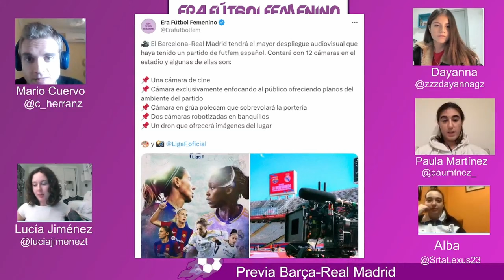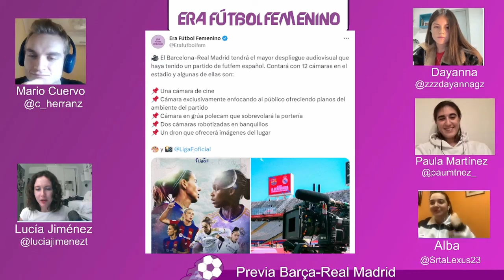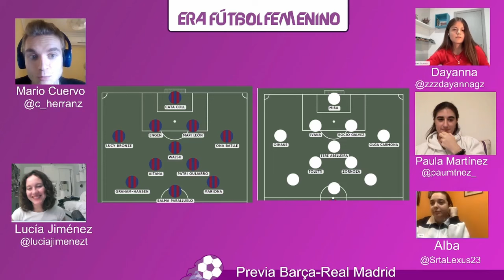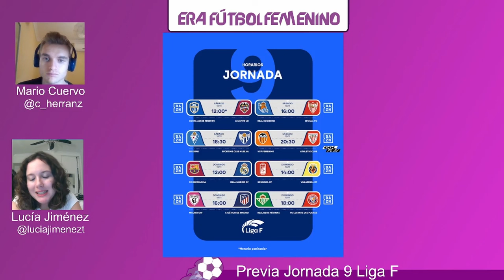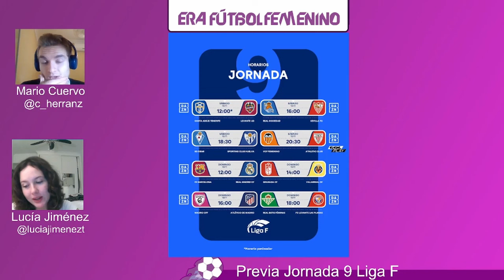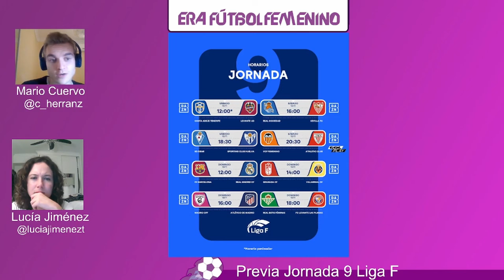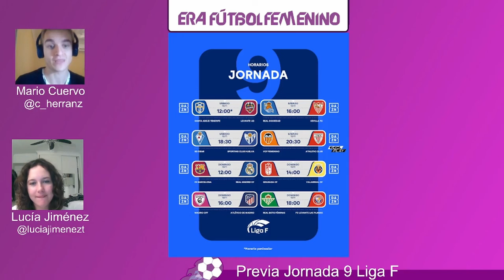🔎 PREVIA BARÇA-REAL MADRID | ONCES, PLANTEAMIENTOS, IDEA JUEGO | QUINIELA JORNADA 9 LIGA F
Regresamos con la PREVIA del nuevo Clásico, Barcelona-Real Madrid, partido correspondiente a la jornada 9 de la Liga F.
Contamos con las invitadas Dayanna Guzmán, Alba (@SrtaLexus23) y Paula Martínez para que nos cuenten cómo llegan los equipos y sus sensaciones de cara a este duelo.

También elaboramos los onces que creemos que sacarán Jonatan Giráldez y Alberto Toril este domingo 19. Por último, como marca la tradición en el canal, hacemos la porra con el chat.

Y cerramos con la quiniela de la jornada 9, con auténticos partidazos como el CA Tenerife-Levante, Betis-Levante Las Planas y Madrid CFF-Atlético de Madrid.

(PD: 😅 Lucía os pide disculpas por lo sucedido con la cámara. Ya mismo se ha ido a por una nueva 😂)
Déjanos tu pronóstico

Minutado del análisis:
00:00 Barça-Real Madrid
1:31:00 Costa Adeje Tenerife - Levante
1:32:48 Real Sociedad - Sevilla
1:35:05 Eibar - Sporting Huelva
1:38:40 Valencia - Athletic Club
1:42:09 Granada - Villarreal
1:44:30 Madrid CFF - Atlético de Madrid
1:49:05 Betis - Levante Las Planas

Hacemos directos todas las semanas en Twitch. ¡Muchas gracias por vuestro apoyo!

-Twitter Lucía (founder y coordinadora): @luciajimenezt
-Twitter Mario (coordinador): @c_herranz

PD: All coyright goes to the owners of the videos used.